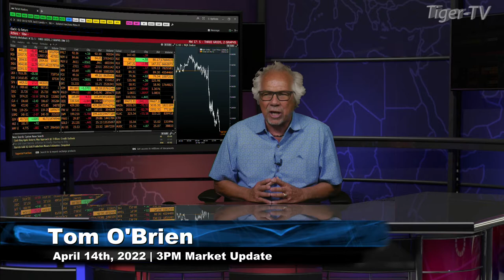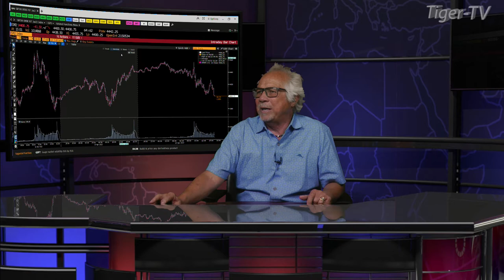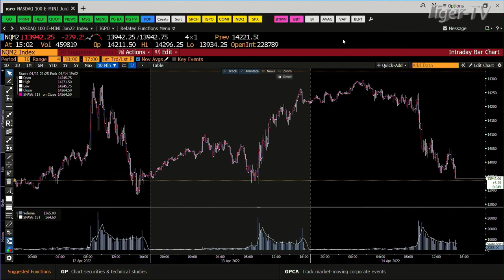April 14th, 3PM ET Market Update on TFNN - 2022